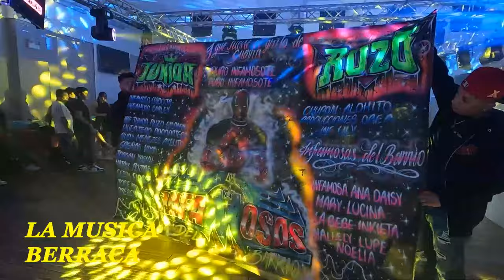KUMBIA CON ARPAS ((ESTRENO)) 2025 GRUPO CUMBAYA EN VIVO SONIDO CIBEY 💥💃 16 ANIVERSARIO LIDB 📢🎶